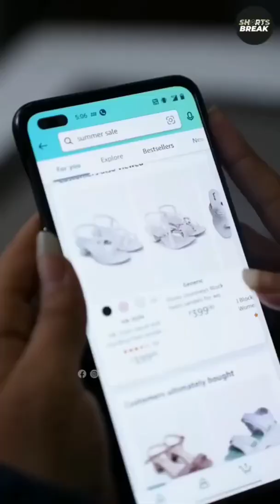घर में फोटोशूट 🤣 | Kaamwali Bai - Part 25